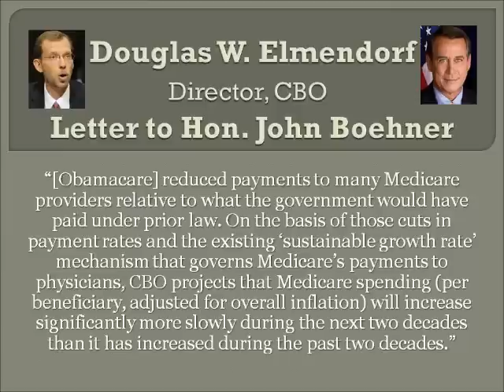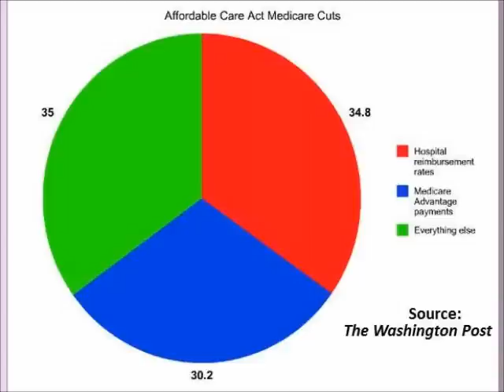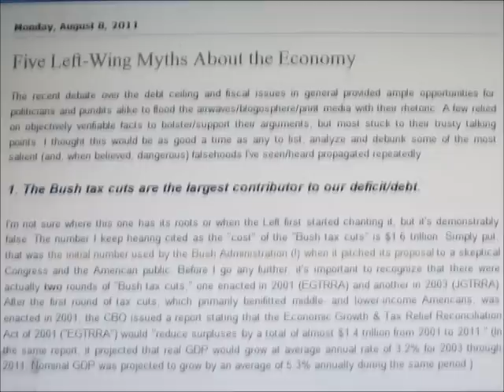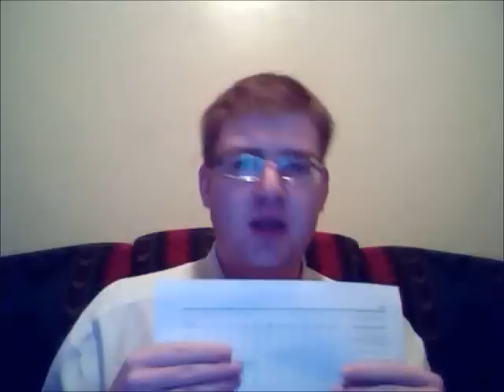Countering Democratic Lies About Health Care - Vol. I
Democrats have been telling lies about Obamacare and Medicare, and with Republicans losing almost a full day of their convention, we must make effective use of what time we have in the national spotlight this week. In this video, I explain how to effectively expose and refute the lies.